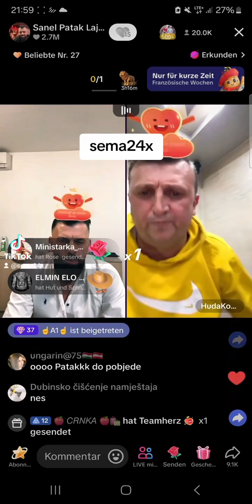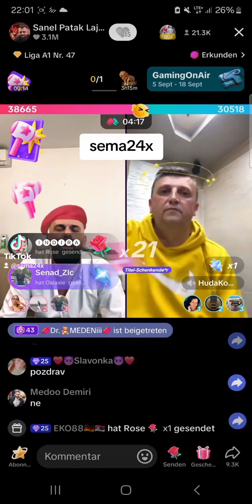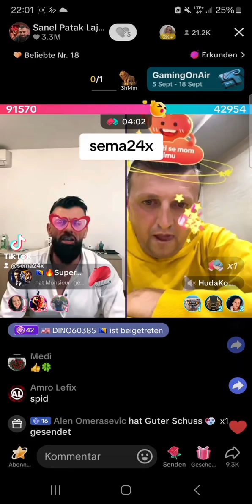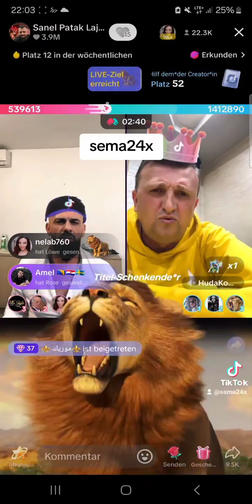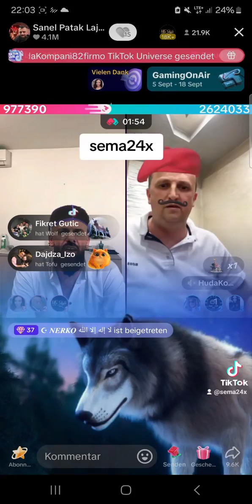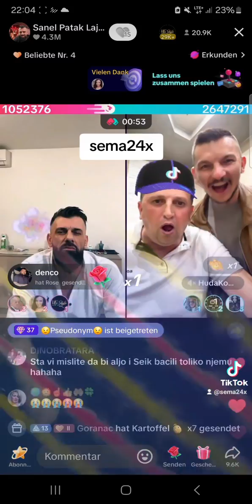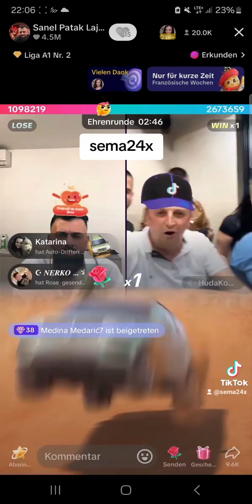Sanel i Huda Big Mec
Big mec Sanel Patak i Huda